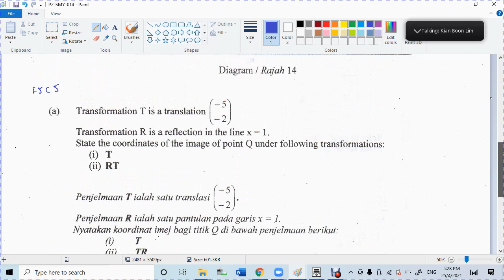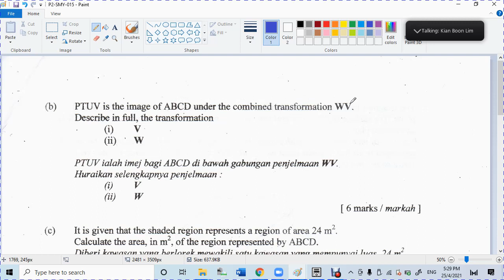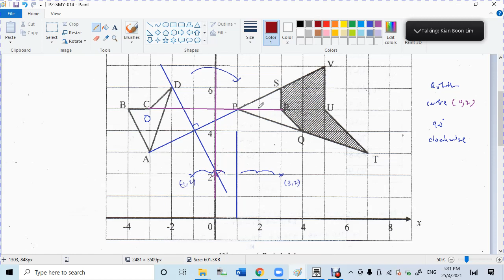F5 18 MT P2 C Q 14